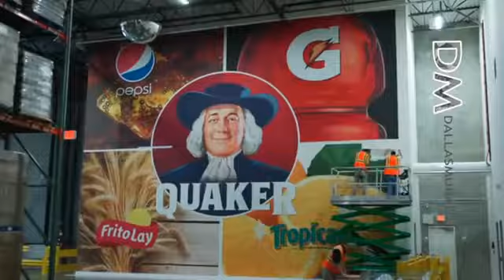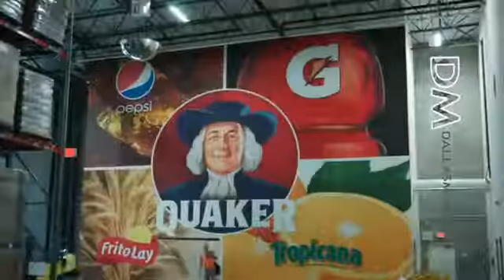▶ Wall Mural Install by DallasMural.com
It's a 4 story wall mural installation we did last month.  It took approximately 16 hours to complete.  One of the biggest mural projects we have done.  We install in the Dallas, TX area, but can print and ship to anywhere within the U.S.